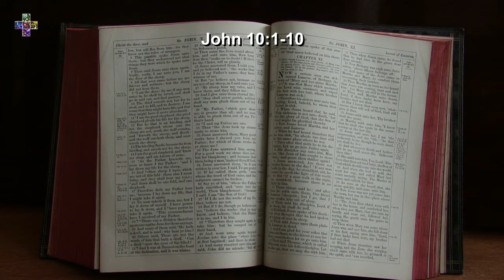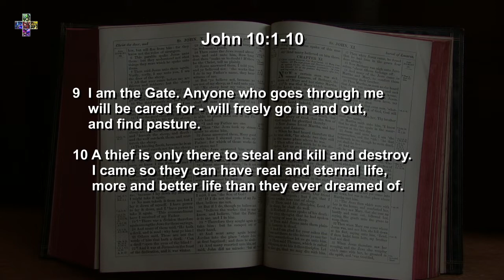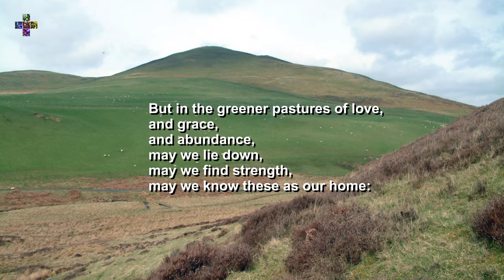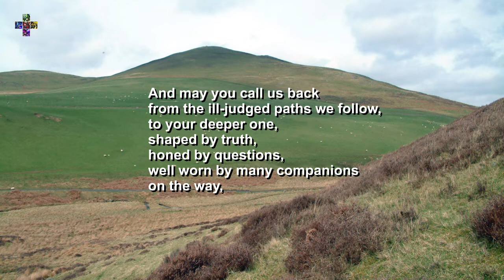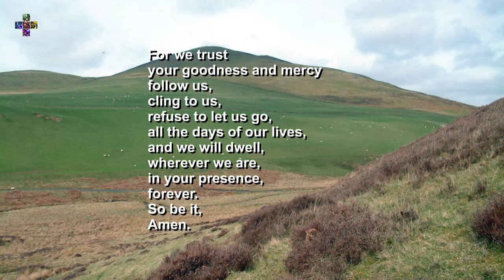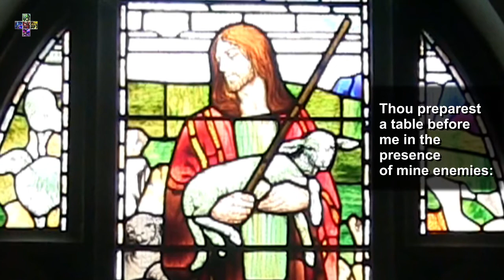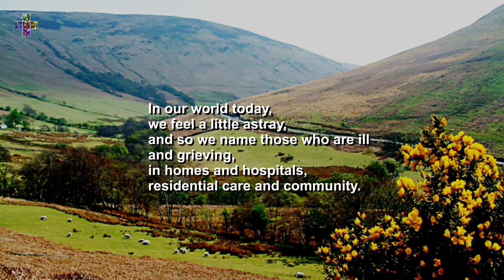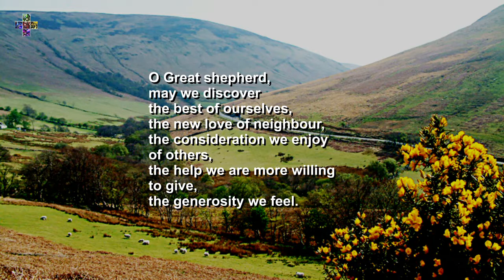Shepherd No Hymns